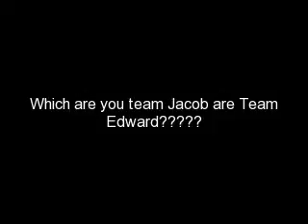New moon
This was a great book I wanted more after and I hope the movie will just a good as the book.